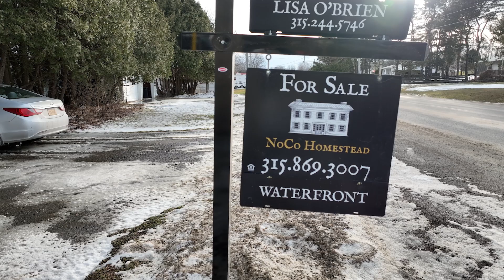3674 CR-6 Hammond, NY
Brief tour of the interior and overview of this quaint cottage on Black Lake, NY.